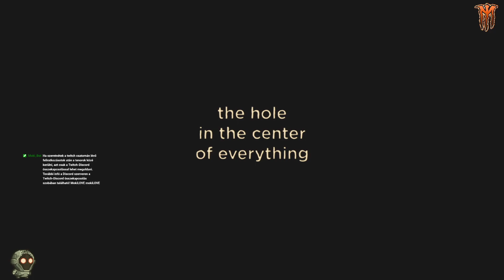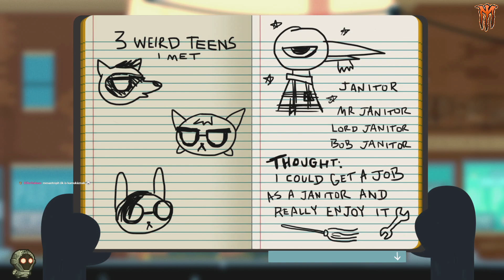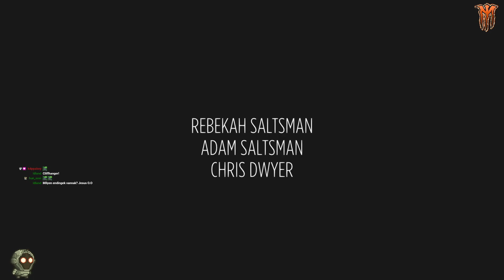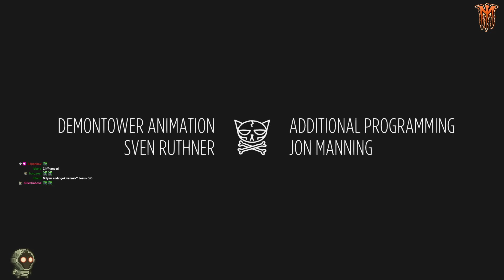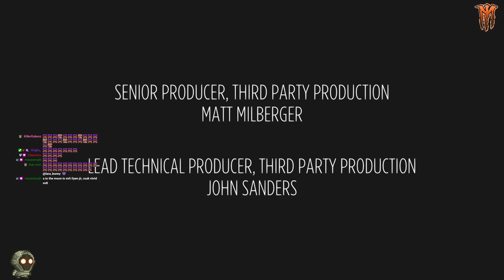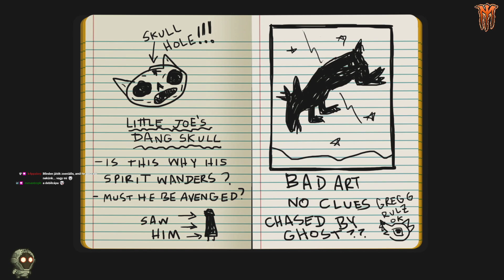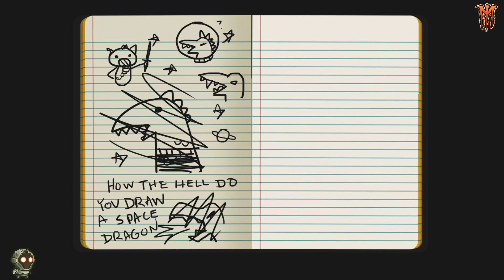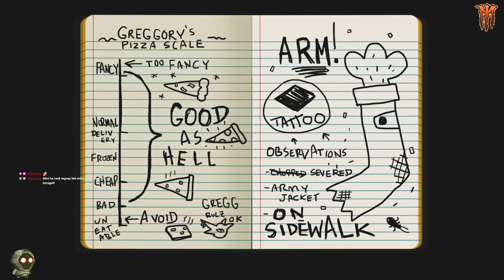Possum Springs titkos szektája | Night in the Woods - ep:12 Befejezés | Magyar végigjátszás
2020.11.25. Possum Springs titkos szektája | Night in the Woods - ep:12 Befejezés | Magyar végigjátszás

Folytatjuk Mae és barátai történetét!

Az előző epizód végén a társaság egy eldugott szektára bukkan az erdő mélyén a bányáknál, amint épp kivégeznek valakit. A kis csapat sürgősen futásnak ered, amikor Mae öklendezni kezd és felfedezik őket. Sajnos Mae fut a leglassabban, már majdnem beérik, amikor hirtelen lövés dördül, és elsötétül a kép.

De mi történt?

Barátaink Greggék lakásán gyűlnek össze, bezárkózva figyelik hogy követte-e őket valaki. Aggódnak Mae-ért, akinek a szülei nem válaszolnak a telefonhívásra.
Egyszercsak, valaki kopogtat az ajtón...

Mae alig tér magához - előbb a templomban imádkoznak érte ismerősei, majd később a kórházi ágyon fekve a szülei vigyáznak rá. Mindenkinek azt mondták a srácok, hogy az erdőben mászkáltak, amikor egy vadász rálőtt. Mae-nek lázálmai vannak, foltokban emlékszik csak, hogy keveredett vissza a városba... Aunt Molly és valami fickó találtak rá igazából.

Amikor felébred otthonában végre, nagyon rossz bőrben van. Mintha a kísértet a fejében járkálna! Alig tudja végigvonszolni magát Greggék lakásához, ahol nagyon örülnek, hogy életben találják.
Mae lepihen, a többiek vigyáznak rá, de nem is sejtik talán, hogy mit forgat a fejében...

Mae éjszaka csöndben kisurran, hogy a bányához menjen az erdőn keresztül, egyedül, hogy szembe nézhessen a kísértettel. Mintha egy hang hívná a bányához!

Amikor odaér, végre szemtől szembe találja magát a kísértetével, rövid beszélgetés után azonban megjelennek barátaink, és rálőnek számszeríjjal a fickóra. Üldözőbe veszi őt a társaság a bányák mélyére, ahol valamiféle szentélyt találnak, padokkal, majd tovább egy másik csarnokban, koromsötétben rátalálnak a szekta tagjaira, akik egy feneketlen lyuk másik oldalán néznek szembe a társasággal.

Kiderül, hogy Possum Springs bányáiban valami kozmikus erő lakozik, amit etetni kell emberi áldozatokkal, különben a városra rossz idők köszöntenek be hamarosan.
Kiderül az is, hogy ők ölték meg barátunkat, Caseyt, és hogy minket azért nem bántanak, mert kell nekik a vérfrissítés, idős emberekből áll már a szekta, és bár az áldozatok által jó egészségnek örvendenek, ők sem tartanak örökké.
A társaság teljesen letaglózva fordít hátat nekik, hogy maguk mögött hagyják a bányát és a sokkoló felfedezést, amikor a lift tetején Mae-re veti magát a kísértet!

Ügyes és gyors összefogással a lift fejezi le a fickót végül, a bánya pedig beomlik. A társaság megindul  kiutat keresni...

Másnap Mae még utoljára végigjárja a várost, mielőtt a játék véget ér. Kiderül, kik voltak a szekta tagjai, mert velük nem találkozunk már Possum Springsben...

A kedvenc indie játékom volt ez a játék, a vége kicsit hirtelen jött és kesze-kusza volt, de bevallom, én se tudtam volna máshogy lezárni ezt a melankólikus, ismétlődésekre épülő játékot, ahol minden nap csak lógunk a haldokló kisvárosban, jobbról balra végigmenve és beszélgetve mindenkivel.
Elképesztő jó volt minden dialógus, sokszor nevettünk, néha szomorú volt, de összességében, ez a játék egy igazán maradandó élmény. És akkor még nem is beszéltünk arról a rengeteg mentális betegségről, a város helyzetéről, a szimbolizmusról, ami a játékban megelevenedik. Sokkal több van emögött a játék mögött, mint amit az ember elsőre meglát... A következő végigjátszásban Bea lesz a legjobb barátunk, megnézzük, hogy végződne úgy a sztori!

Remélem nektek is tetszett, köszönöm a figyelmet!